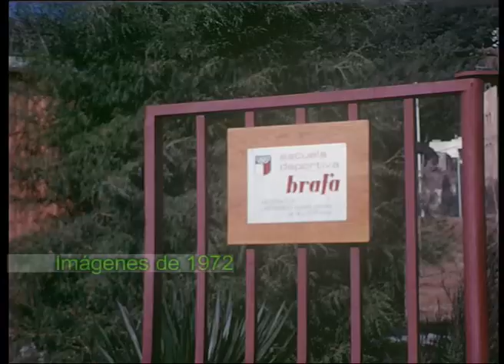La huella de un santo en Cataluña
Vídeo resumen de la estancia y enseñanzas de san Josemaría en Cataluña durante el mes de noviembre de 1972.

L'empremta d'un sant a Catalunya
Vídeo resum de l'estada i els ensenyaments de sant Josepmaria a Catalunya durant el mes de novembre de 1972.

The footprint of a saint in Catalonia
Video summary of the stay and teachings of Saint Josemaría in Catalonia during the month of November 1972.